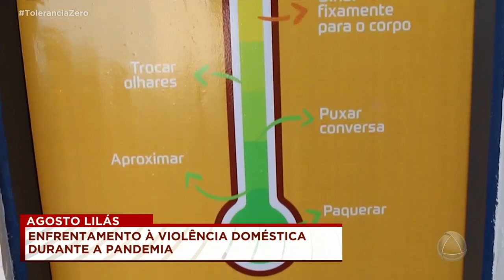Agosto Lilás ressalta importância do combate à violência doméstica - Tolerância Zero